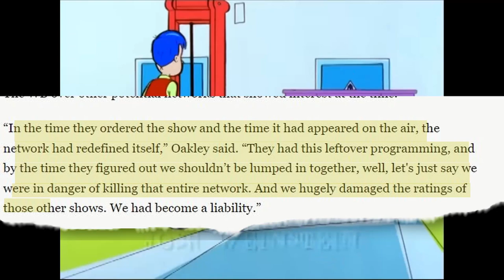Mission Hill and the Insecurity of Your 20s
Mission Hill, an amalgamation of various urban neighborhoods, was developed for The WB network, aiming at adult male viewers aged 18-25.

However, as the network's focus shifted to melodramatic teen dramas, shows like Mission Hill, The PJs, and The Oblongs found themselves in an unexpected space. Despite their cult followings on platforms like Adult Swim and Teletoon, they gradually faded away, preserved mainly on YouTube.

As Mission Hill unfolds over 13 episodes, it offers a mix of slapstick humor and satirical commentary on early 2000s pop culture and social issues.

In this video we take a look at the show's exploration of mid-20s mediocrity and feeling left behind.

Mission Hill: Navigating Twenties and Pursuing Passions

** SOCIAL LINKS **